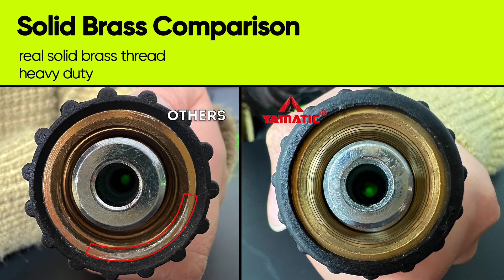Best Pressure Washer Hoses: YAMATIC VS another brand | Kink Free Power Washer Hoses for Car Wash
YAMATIC new upgrade version pressure washer hose, more flexibility, more kink resistant, real solid brass! 🔥🔥

YAMATIC TOP Flexible Pressure Washer Hose
Kink Resistant Power Washer Replacement Hose
YAMATIC pressure washer hose is based on powerful flexible technology, creative exclusive material, great flexible pressure washer extension hose, and replacement hose, with really powerful pressure and flow, support your pressure washer stand up to 3700 psi, fit all brand gas power washer by both USA standard solid brass m22-14mm and 3/8" quick connector.